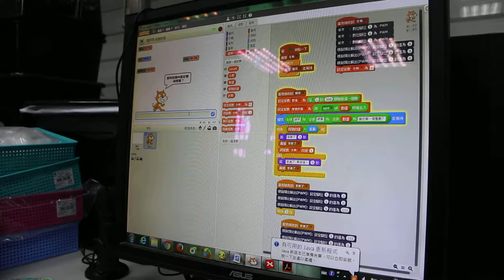1050925 一教ARDUINO就上手研習老師分享09